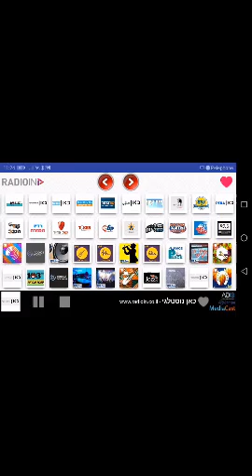ADIO RADIO ONLINE LTD